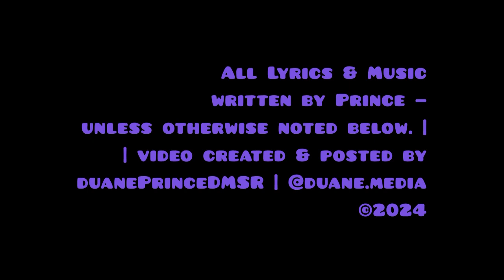Louie Louie, Get Blue (1993) | Prince 6 Degrees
Louie Louie (born Louis Cordero) is a Puerto Rican American musician and record producer. He played the role of Madonna’s boyfriend in her "Borderline" music video in 1984.

“Get Blue” was released on his ‘Let's Get Started’ album in 1993.

Composed By: Levi Seacer Jr.; Paisley Park (Prince)
Producer: Paisley Park
Vocal Production: Louie Louie
Label: The Hardback Recording Company Ltd. | Reprise Records

Made By – WEA Manufacturing

Above info from Discogs